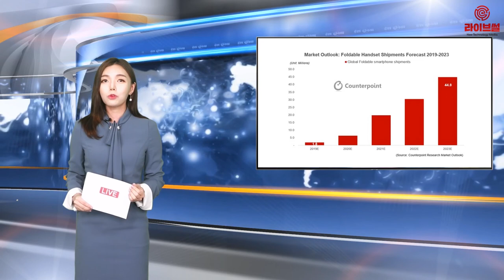[라이브썰] 미국 스마트폰 시장 10명중 4명, "폴더블폰 구매 의향 있다"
세계 최대 프리미엄 스마트폰 시장인 미국 시장에서 소비자 약 40%가 폴더블폰 구매 의향이 있는 것으로 나타났습니다.

특히 폴더블폰 구매 의사가 있는 소비자들의 절반 이상은 삼성전자 폴더블폰 ‘갤럭시 폴드’ 구매를 고려하고 있습니다. 폴더블폰 선점 효과가 적지 않음을 보여주는 지표입니다.

5일 글로벌 시장조사업체 카운터포인트리서치는 이같은 설문조사 결과를 담은 ‘폴더블 스마트폰 전망’ 보고서를 발표했습니다. 설문조사는 미국 소비자 500명을 대상으로 진행했습니다.

카운터포인트리서치는 이러한 설문조사 결과를 두고 폴더블폰에 대한 소비자들의 높은 기대를 보여주고 있다는 해석입니다. 그동안 새로운 스마트폰 모델이 속속 등장했으나 차별성이 크게 부각되지 못하면서 소비자들의 시선을 끌지 못했다는 평가입니다.

보고서는 “지난해 11월 중국 스타트업 로욜이 세계 최초로 폴더블 스마트폰 플렉스파이를 공개했지만 내구성 등 완성도면에서 떨어진다는 평가를 받았다”며 “업계에서는 삼성과 화웨이만 최초의 폴더블폰이라는 타이틀을 가질 것으로 예상됐다”고 설명했습니다.

카운터포인트리서치는 미국과 중국의 무역전쟁이 갤럭시 폴드 판매에 긍정적인 영향을 끼칠 것이란 관측입니다. 실제 트럼프 대통령이 미국 시장에서 화웨이를 퇴출시키면서 자연스레 미국 소비자들은 화웨이 ‘메이트X’가 출시되더라도 구입이 어려워졌습니다.

더욱이 미국 주요 ICT기업들이 제재에 동참하면서 화웨이는 칩셋 수급부터 운영체제(OS)까지 악영향을 받고 있습니다. 신제품 출시 자체가 쉽지 않은 형국입니다.

보고서는 올해 글로벌 시장에서 약 180만 대의 폴더블 스마트폰이 출하될 것으로 전망했습니다. 연초 190만 대의 출하량을 내놨지만 이보다 10만 대 낮게 본 것입니다.

임수정 카운터포인트 연구원은 “높은 가격으로 인해 폴더블 스마트폰이 2019년과 2020년 사이 빠르게 확산할 가능성은 낮다”며 “갤럭시 폴드가 얼마나 완성도를 높여 출시될지가 초기 시장 형성에 결정적인 영향을 줄 것”이라고 분석했습니다.

그러면서 “애플의 시장 진입이 예상되는 2021년을 기점으로 폴더블 시장은 탄력을 받게 될 것”이라며 “오는 2023년 전 세계적으로 약 4500만대 출하가 예상된다”고 덧붙였습니다.